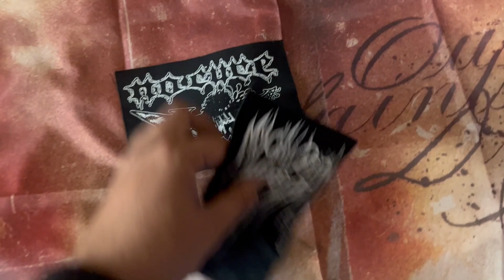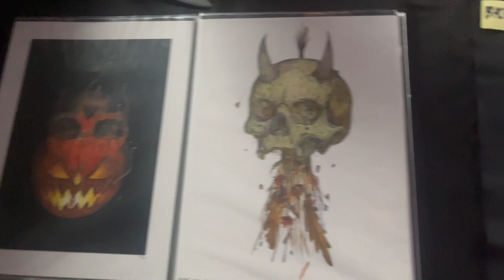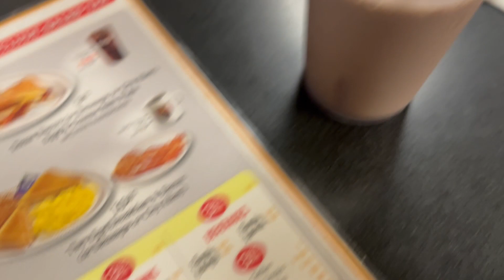MYCHILDREN MYBRIDE, No Cure, and Your Spirit Dies at The Handlebar in Pensacola FL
In this vlog I bring you guys with me to The Handlebar in Pensacola Florida for the "Strange and Eternal" tour featuring MyChildren MyBride, No Cure, Your Spirit Dies, and local support from Beyond Misconception! I also include a clip from my interview with MyChildren MyBride which will be coming out in the next video!